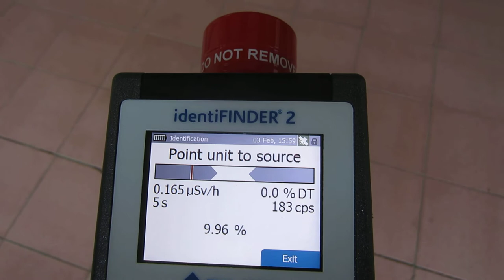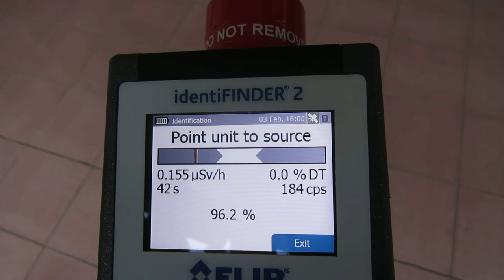2014 0204清大生技館 鈽